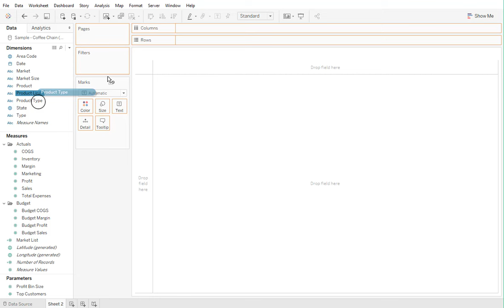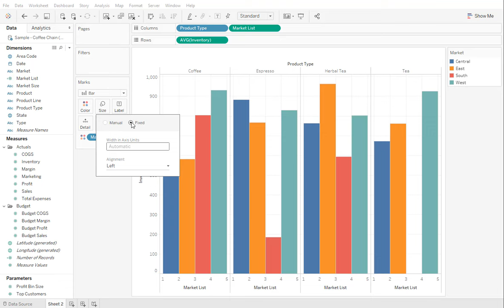How to create a Grouped Bar chart using a dimension in Tableau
In this silent video, you'll learn how to create grouped bar charts, also known as side-by-side bar charts, specifically using a dimension.

Read the full article here: Creation of a Grouped Bar Chart

1. Create a calculated field similar to:
 CASE [Market]
 WHEN "Central" THEN 1
 WHEN "East" THEN 2
 WHEN "South" THEN 3
 WHEN "West" THEN 4
 ELSE 4.5
 END
2. Drag "Product Type" to the Columns.
3. Right-click "Market List" and select Convert to Dimension.
4. Right-click "Market List" and select Convert to Continuous.
5. Drag "Product type" and "Market List" to Columns.
6. Drag "Inventory" to the Rows.
7. On the Marks card, on the drop-down list of view types, select Bar.
8. Drag "Market" to Color.
9. Click the Size mark card.
10. Select Fixed so that Tableau Desktop automatically adjusts the size to minimum and the maximum default data.